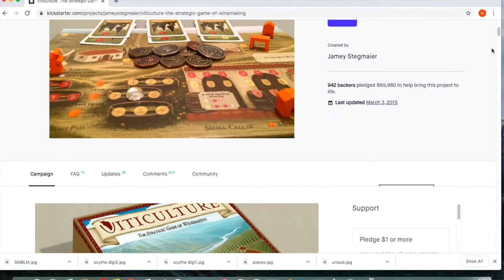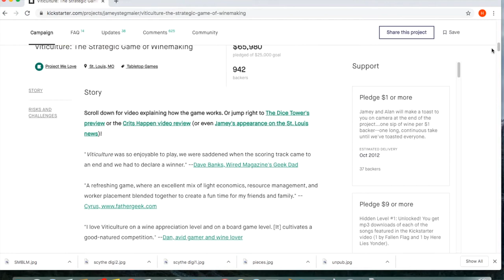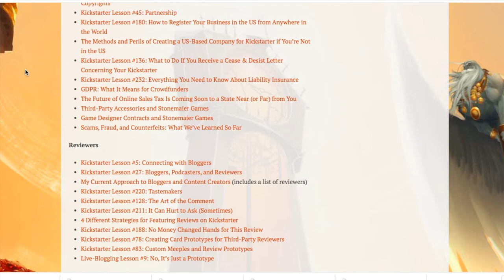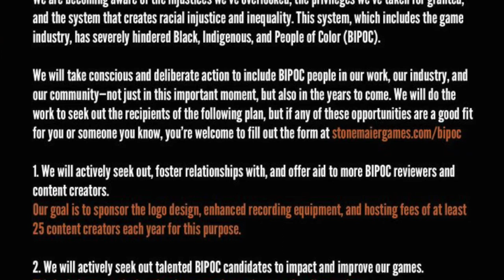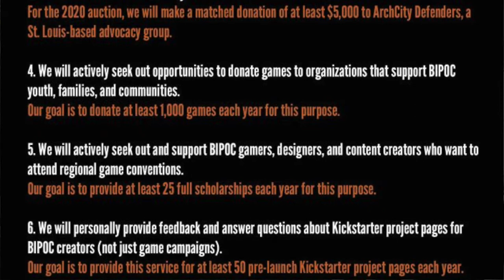The Hungry Gamer Interviews Jamey Stegmaier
The Hungry Gamer and Jamey Stegmaier talk about Kickstarter, the Black Lives Matter movement and its intersection with gaming, and Pendulum

0:00 - Introduction
1:00 - Kickstarter
9:51 - Black Lives Matter/Gaming Intersection
20:47 - Pendulum
28:49 - Jamey's Game Picks
31:00 - Bonus Questions